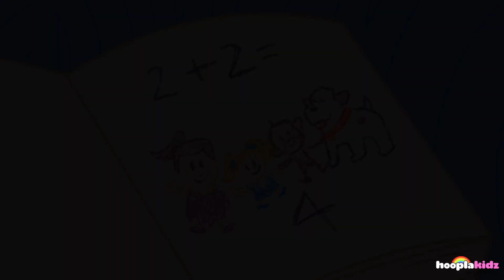Señor Patata + Canciones Infantiles | Rimas Infantiles | HooplaKidz Español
Mr.potato nos alegra la cara a todos, disfruta de esta recopilación de canciones infantiles y canciones para niños

[Bebé tiburón] Colección de canciones de animales de HooplaKidz en Espñol